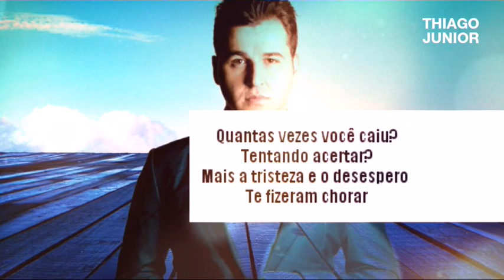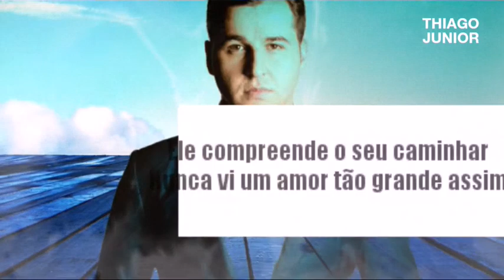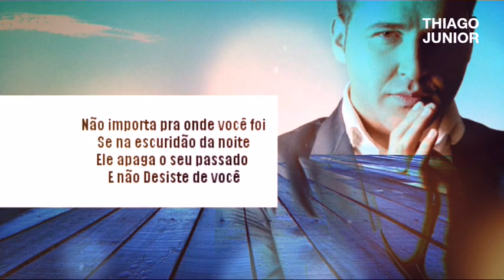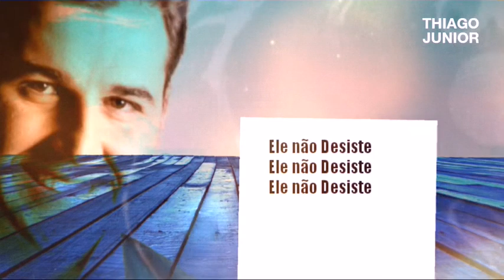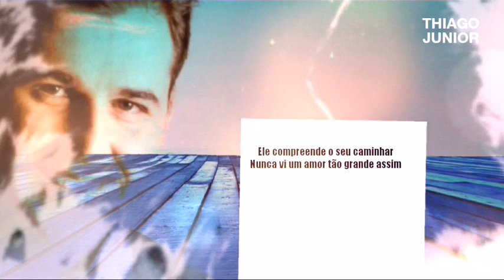ELE NAO DESISTE DE VOCÊ (Lyric Video) Thiago Jr